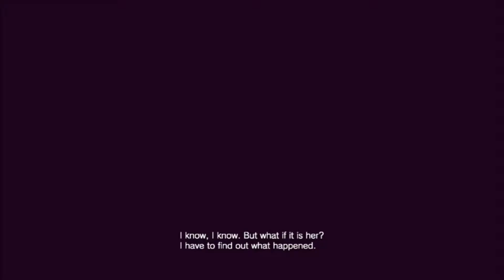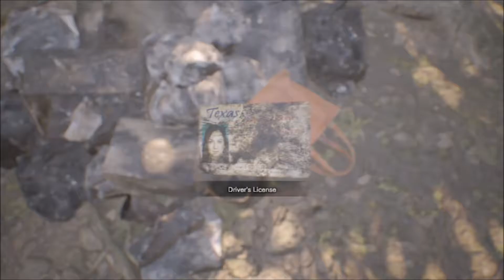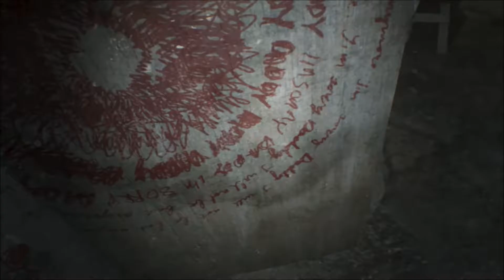WHY AM I EVEN HERE! - Resident Evil 7 Walkthrough Episode 1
A New Game full of New Scares.
But Anyways..

Help make our family larger!
Show your friends!
Stay Awesome!

Are you still reading the description? Wow. That's Dedication. You're awesome!